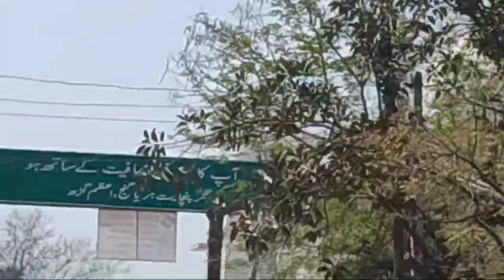Bilariyaganj Complete Marcket Tour || Bilariyaganj To NaseerPur Tour || बिलरियागंज बाज़ार || नसीरपूर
Bilariyaganj complete Marcket Tour
Bilariyaganj To NaseerPur Tour
Bilariyaganj video
Bilariyaganj azamgarh
Azamgarh
Azamgarh tour
Bilariyaganj azamgarh tour
Bilariyaganj azamgarh Uttar Pradesh
Bilariyaganj azamgarh Uttar Pradesh tour
Bilariyaganj azamgarh u.p.
Bilariyaganj azamgarh u.p. tour

Bilariyaganj Marcket
Bilariyaganj Marcket Tour.

Thanks...